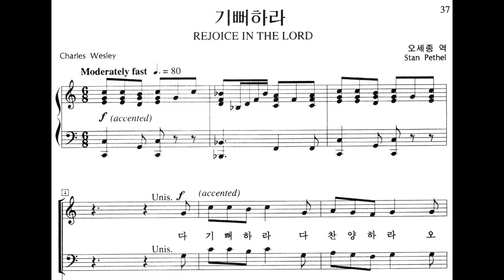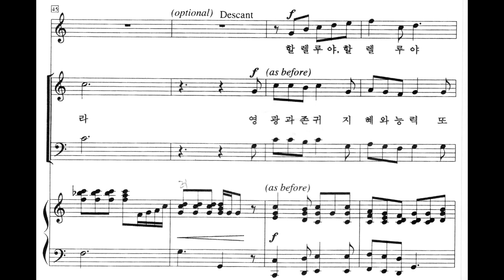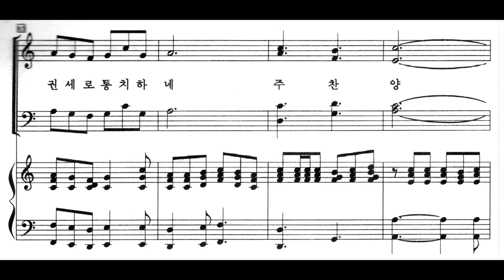기뻐하라(Stan_Pethel)_알토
Rejoice in the Lord by Stan Pethel
Alto part